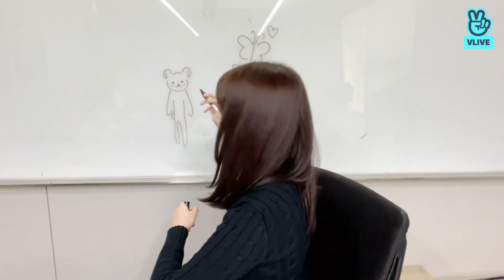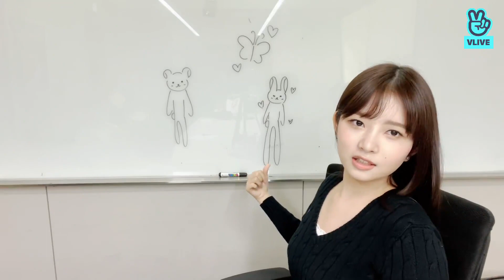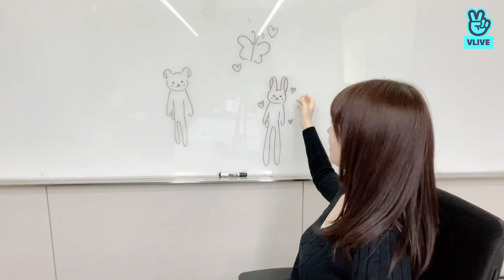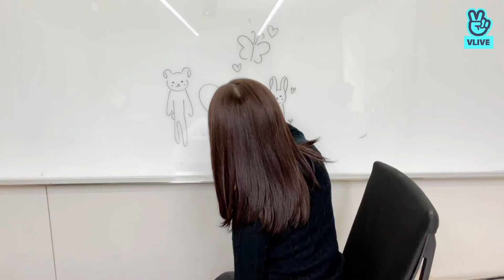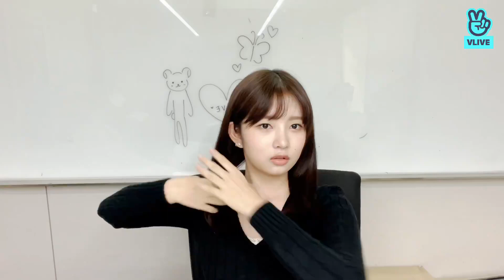(ENG SUB) 220531 IVE REI Vlive update "콩🧸🤍🎀"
IVE (아이브) Debut Song
You can follow IVE on :
IVE Twitter